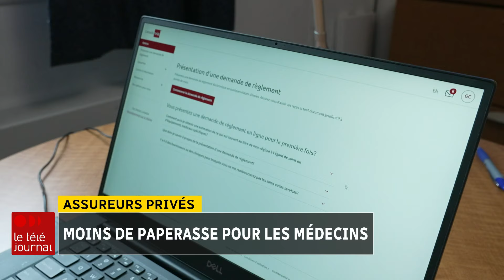Santé au Québec : fini l’exigence d’une ordonnance imposée par les assureurs privés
Le gouvernement du Québec s'apprête à déposer un projet de loi pour mettre fin à l'exigence imposée aux personnes malades par des compagnies d’assurance et des employeurs de fournir une ordonnance médicale pour obtenir un remboursement.

La pièce législative vise à alléger le travail des médecins de famille, qui disent passer trop de leur temps à remplir des formulaires pour les assureurs privés.

Le reportage de Sébastien Desrosiers